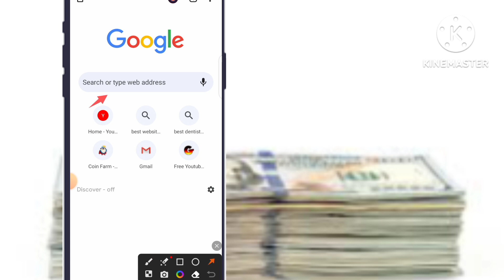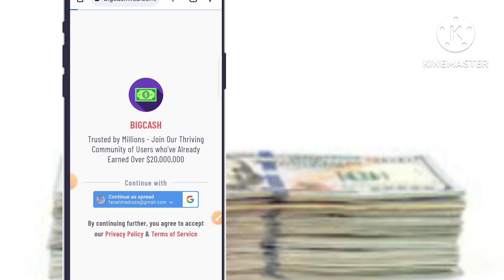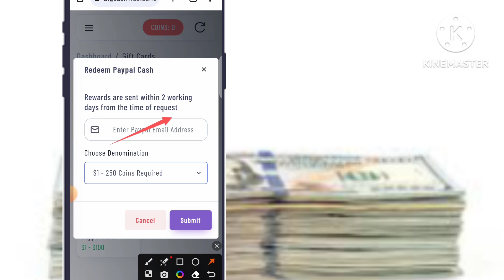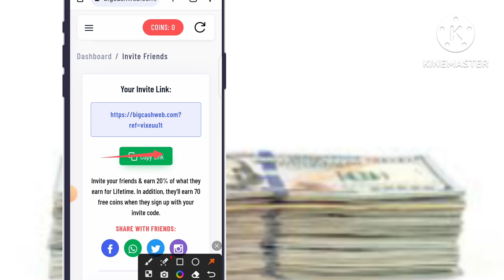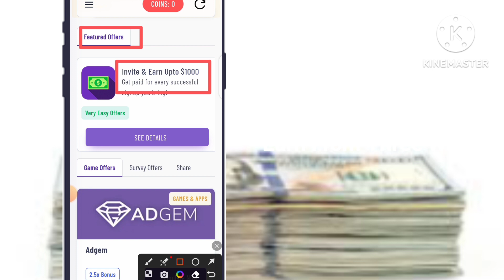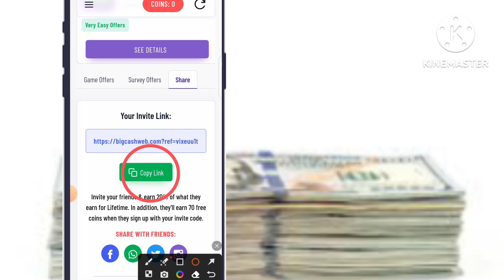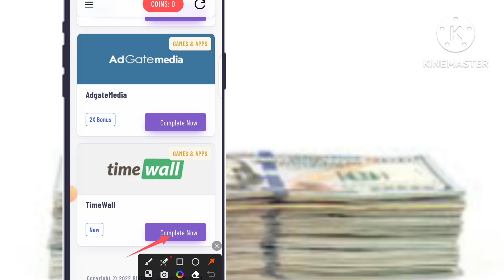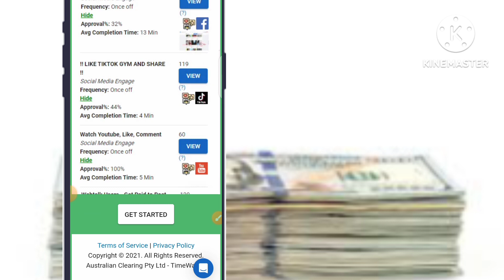Earn daily 1000$ without investment | Earn Money Online With New Earning Website 2023 | Viral Go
Asalam o alaikum you are watching Rise and Built

Top Searches
🏓 how to earn money online
🏓 how to earn money data entry from home
🌡️ how to earn 5$ per day online
🔋 how to earn money online foreign videos
🗨️ how to earn money by watching videos
💸 how to earn money in pakistan online
🌷 how to earn money with app in pakistan
🧖🏻‍♂️ how to earn money by sharing links
🌷 best online earning method
🌡️ best earn app in pakistan
🛩️ survey websites to earn money
💸 survey website to make money
🚓 survey websites to make money in pakistan
🌡️ how to make money online best online earning website in pakistan
🌷 new earning app today pakistan
💸 new earning apps in pakistan

"online earning" "earn money online" "make money online" "earn from home" "online jobs" amazon "amazon course" "amazon free course" freelancing "earn from mobile" "make money" "earn money" "part time jobs" "real earning" "youtube course" "youtube earning course" "asim ali" "shahbaz ahmad" "wazirabad channel" albarizon albarizone albarizoon "albari zon" "albari zone" "albarizon asim ali" "albarizon earning video" insurance loans trading mortgage attorney hosting credit "earning apps" earning